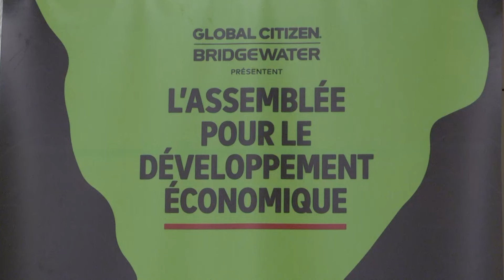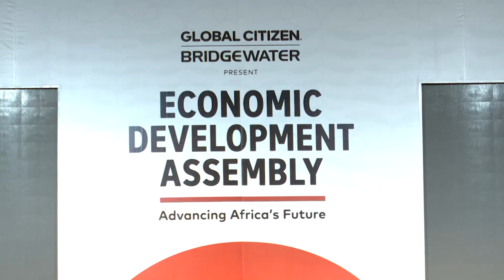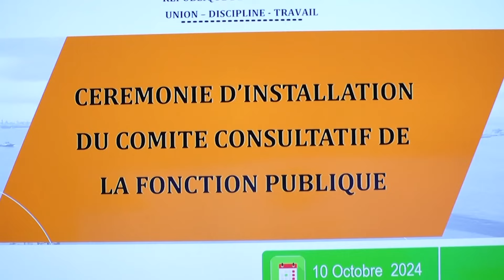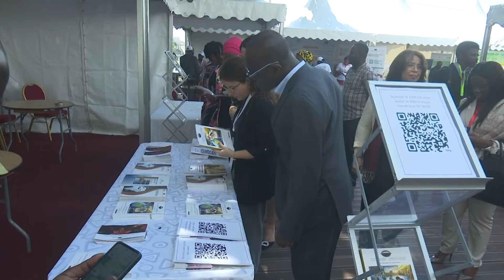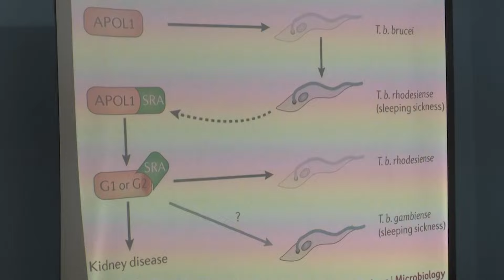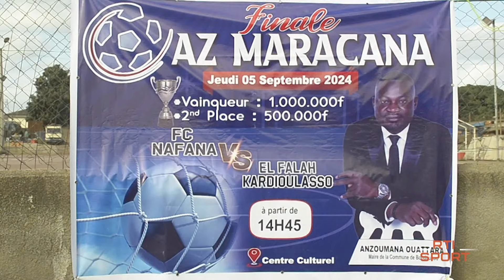Le 13 Heures de RTI 1 du 11 octobre 2024 par Marine Konian